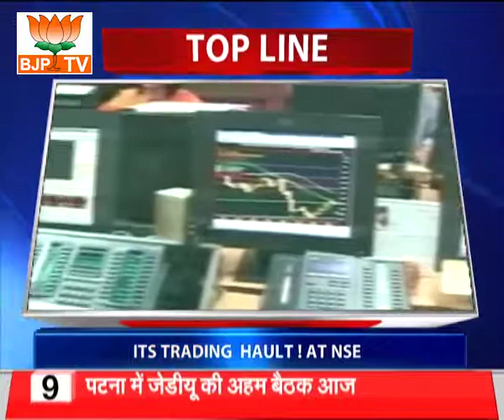Arun Jaitley launches 'Aaykar Setu' to enhance e-access of taxpayers